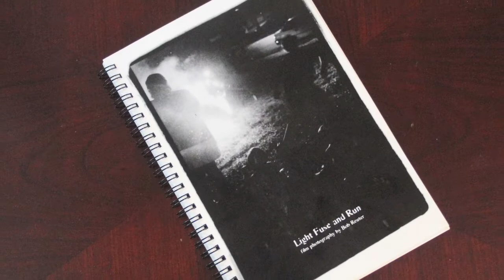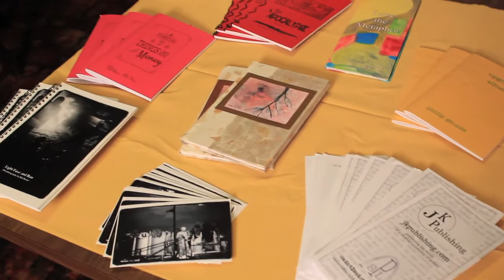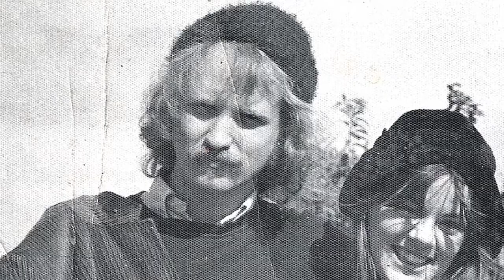Bob Reuter: Tales of a Talking Dog